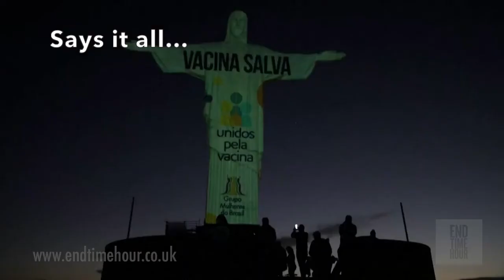Who is your Saviour?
Christ the Redeemer lit up with V message. Rio de Janeiro's landmark was lit up on Saturday with a message heralding the saving power of the V. This is not about global health, this is about a global religion.